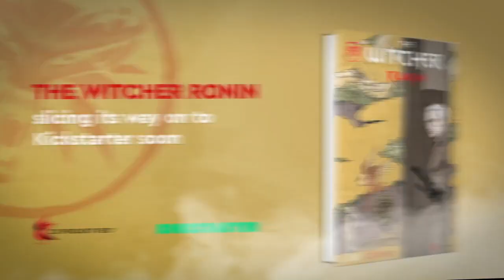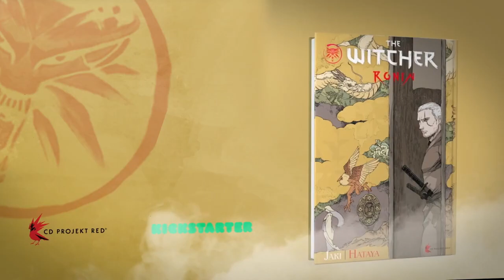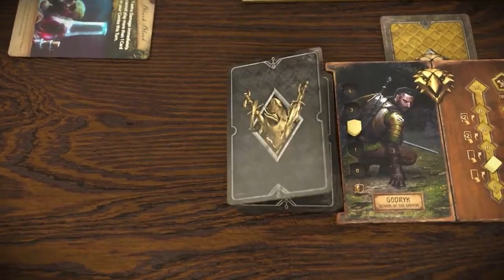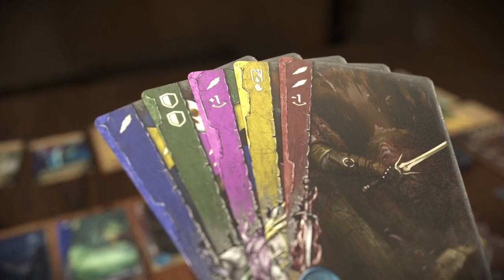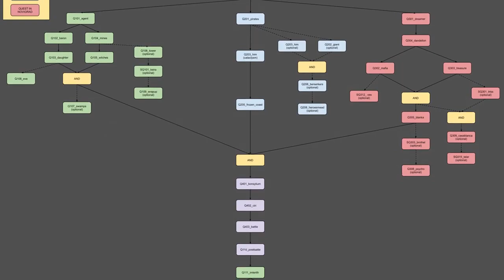WitcherCon But Only CDPR Part 2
For those who are only interested in the news related to the games and CDPR.
parts of the second stream were the same as the first stream, therefore I only took the new bits from the stream which is why this video is so much shorter.

0:00 opening
0:05 Comics
09:32 Board game
12:07 Behind the scenes part 2